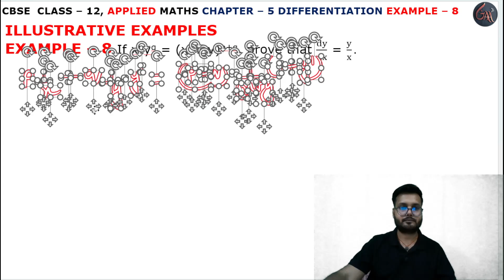8 Example solution l Chapter 5 l DIFFERENTIATION l Class 12th Applied Maths l M L Aggarwal 2024-25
8 Example solution l Introduction l Chapter 5 l DIFFERENTIATION l Introduction l EXERCISE 5.2 l Class 12th Applied Maths l M L Aggarwal 2024-25 l Chapter 5 l Exercise 5.2 Question 1 l Class 12 Applied Maths l Cbse NCERT Class 12th Applied maths l For Applied Maths Students l Commerce Maths Students l Applied Maths l Cbse Maths l Chapter 5 l DIFFERENTIATION l Example 8 l INTRODUCTION l CBSE Class 12th Applied Maths Exercise l Class 12 Applied Maths NCERT CBSE l Chapter 5 l Class 12th Applied Maths CBSE l APPLIED MATHS NEW SYLLABUS 2024-25 M L Aggarwal Book l Introduction l DIFFERENTIATION l Introduction l M. L. Aggarwal Book Complete Solutions l Chapter 5 DIFFERENTIATION INTRODUCTION l Introduction Basic l M L Aggarwal Page No. 197 l DIFFERENTIATION INTRODUCTION l Introduction l DIFFERENTIATION l Introduction l example8

Instagram.com/randeepsingh0808